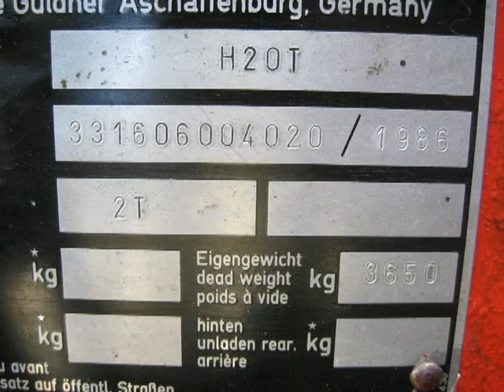Linde H20T Gasstapler